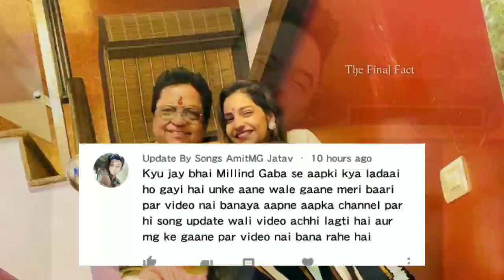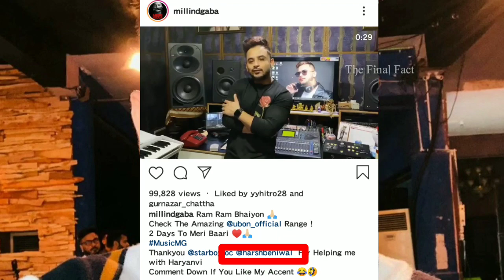Millind Gaba : Mery Bari Full Video | Release Date And Time Confirm | Millind Gaba New Song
Hey guys, is video me mene aapko Millind gaba ke upcoming song mery bari ki Full details provide ki hai.

1. millind gaba new song mery bari